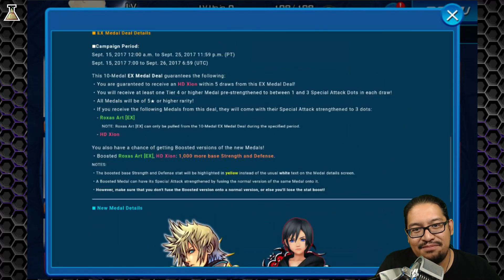KHux : Plans & Explanations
Kingdom Hearts Union Cross - Talking about lots of stuff!
Sunday Stream will start around 10am - Follow on Twitter to know when I go live